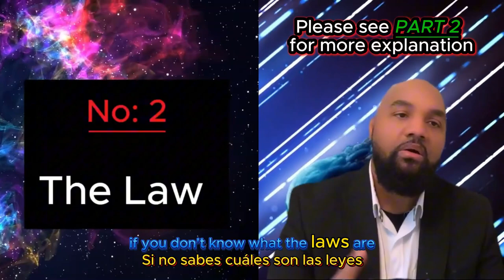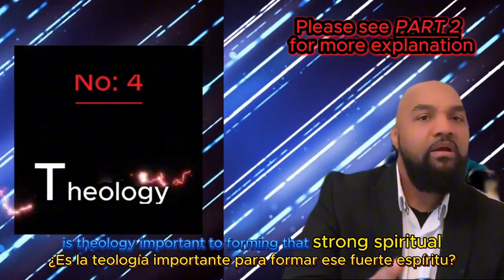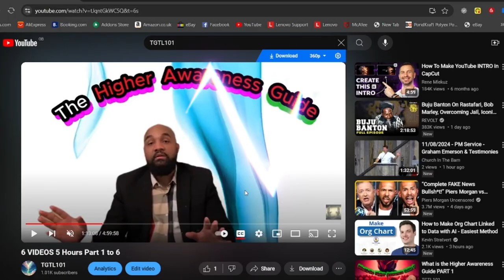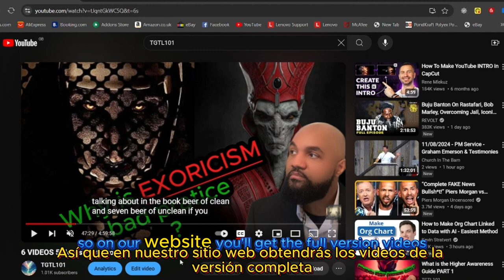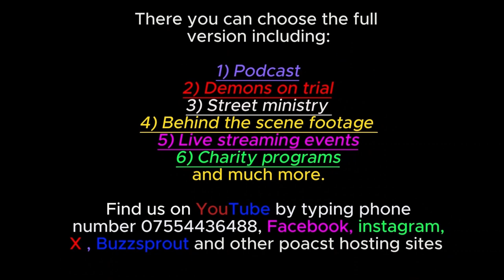The Eternal Guide of The Ministry ( THAG ) PART 1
Spanish Latin Language

Contact name:
The Pathfinder